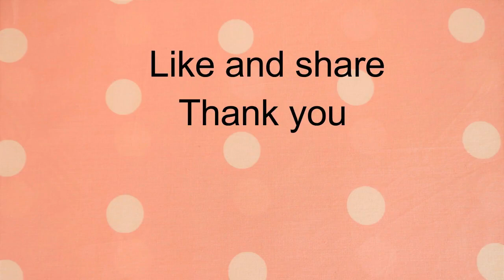EASY WALL DECORATION IDEAS | DIY WALL DECORATION IDEAS WITH PAPER | HOW TO MAKE PAPER WALL HANGING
In this video i will show you easy wall decoration ideas. you will learn how to make paper wall hanging at home.

kala kraft